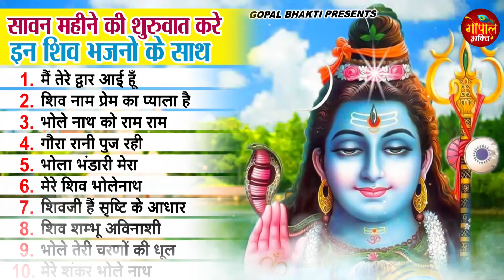सावन स्पेशल शिव भजन 2023 | Shiv Bhajan 2023 | Sawan Special 2023 | Nonstop Bhole Baba Bhajans |Songs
🎤 Singer - Ravi Raj
🎶 Songs-
1. मैं तेरे द्वार आई हूँ 00:00
2. शिव नाम प्रेम का प्याला है 04:26
4. भोले नाथ को राम राम 10:12
5. गौरा रानी पुज रही  14:28
6. भोला भंडारी मेरा 18:07
6. मेरे शिव भोलेनाथ 24:28
7. शिवजी हैं सृष्टि के आधार 28:36
8. शिव शम्भू अविनाशी 39:53
9. भोले तेरी चरणों की धूल  43:31
10. मेरे शंकर भोले नाथ 51:18